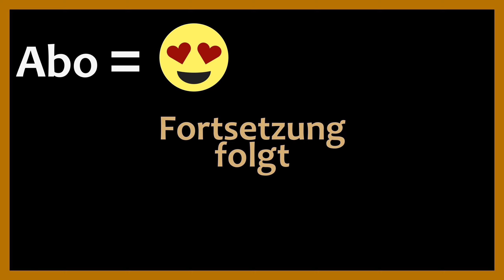17 · Jeremiahs STEINEWERFER · Interloper 2024 🏔️ THE LONG DARK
🏔️ Let's Play The Long Dark Deutsch - Sandbox - Interloper / Eindringling 2024 - Ep. 17

🏔️ Es steht immer noch sehr viel auf dem Plan.

🏔️ Als Erstes zeichnen wir das Polaroid und zerlegen einen Hirsch bei den Waggons.

🏔️ Am nächsten Tag geht es zu Jeremiahs Ecke, dort schmeißen wir mal wieder mit Steinen um uns.

SEKTIONEN

00:00 Im Lagerbüro
02:59 Zum Polaroid auf den Turm
07:03 Hirsch und mehr bei den Waggons
13:50 Zurück von der Minirundreise
16:05 Beim Seeausblick kurz vorbeischauen
24:49 Richtung Jeremiah aufbrechen
31:41 Steine werfen
34:04 Kohlen in der Mine
40:46 Kaninchen in der Hütte

Outro:
 🎵 Unicorn Heads - Song of Mirrors